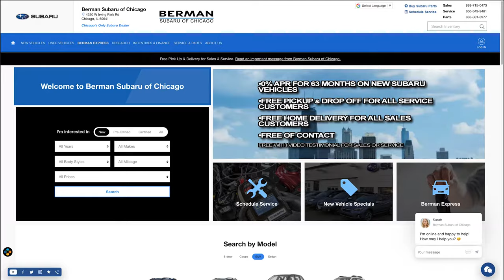Buy Online or in Store With Berman Express | Berman Subaru of Chicago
Buying a can has never been easier than with Berman Express. Shop from our large selection of new or pre-owned vehicles online at your own convenience. Select your buying option, adjust your down payment, select your financing terms, value your trade-in and even purchase service and protection plans all at your own speed.